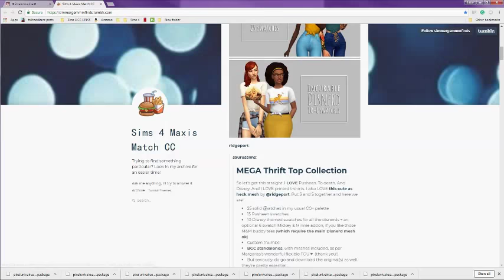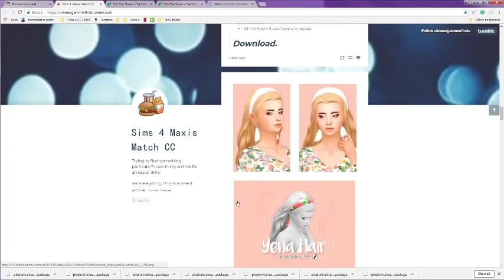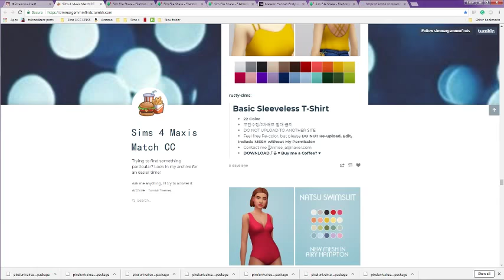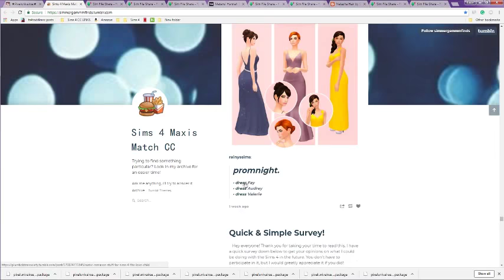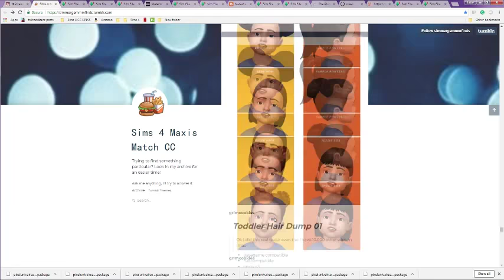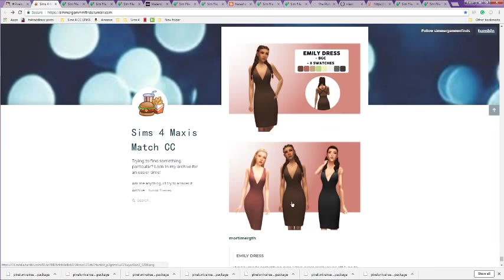SIMS 4 CC SHOPPING (LINKS BELOW)